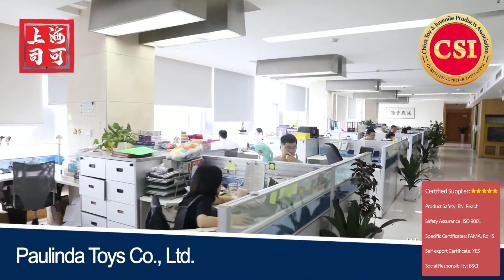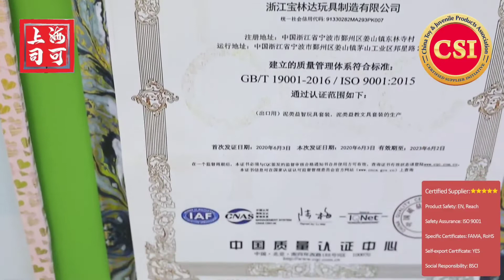This is how slime and putty toys are made in China - factory tour | Shanghai Silk Road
PAULINDA is an innovative toy manufacturing enterprise with a focus on the R&D and production of children's educational toys. It was established in 1999 in Ningbo City, Zhejiang Province. Looking back on the past 22 years, PAULINDA is committed to providing a happy childhood and inspiring educational experience to children worldwide. Devoted in this commitment, Paulinda has independently developed and designed over 50,000 learning & educational products for kids, which are very popular in over 70 countries and regions around the world. The main markets are in Europe and USA.

Shanghai Silk Road can help you source toy products directly from the factories.

★ 𝐎𝐮𝐫 𝐒𝐞𝐫𝐯𝐢𝐜𝐞𝐬 ★

✔ Worldwide Company Registration (incorporation) services, including China
✔ International Trading Solutions - Logistics, Payment gateways and more
✔ Business Consulting
✔ Business Immigration
✔ Economic Citizenship
✔ Full-Service Branding
✔ Product sourcing and quality assurance

WeChat: AlexMD1486